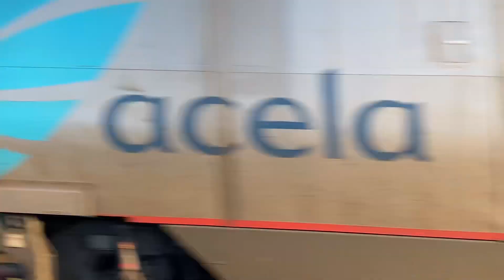Railfanning Princeton Junction on A Nice Fall Day W/ Sunset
Yesterday had one of the nicest fall sunsets i probably ever got during the fall. It had a rich color to it that I have seen during last summer. When I got here today I didn’t expect to see @asphalt_98_gamer76 here but together in harmony we caught some very nice hornshows including a very cool Doppler effect from an Ex Metroliner Cab Car #9641 plus I tried to get some different angles especially lower ones but I hope you guys enjoy as always.

Recorded on Saturday, November 12th.